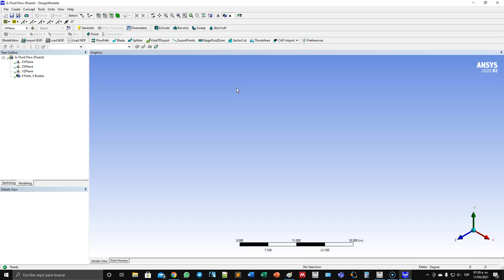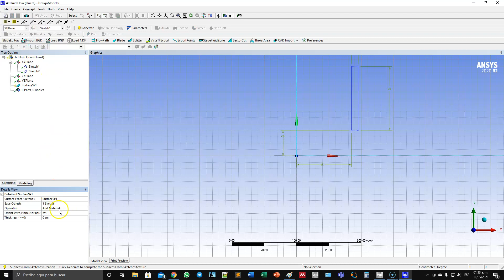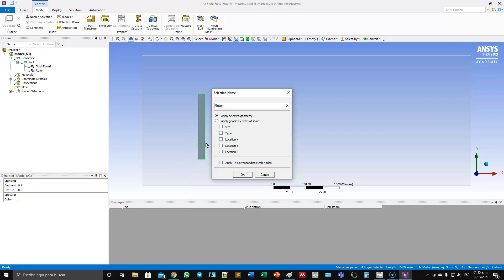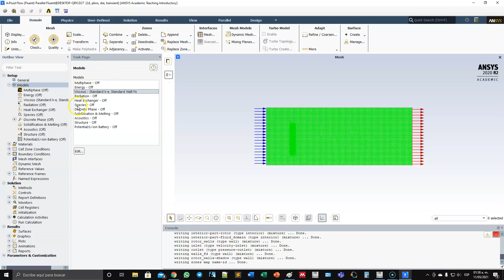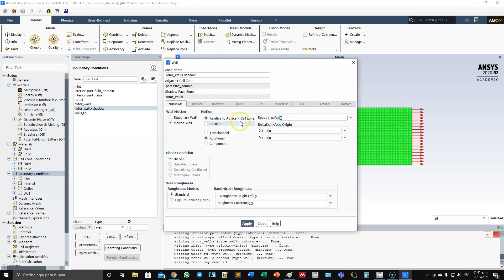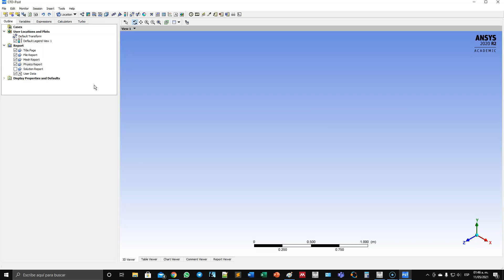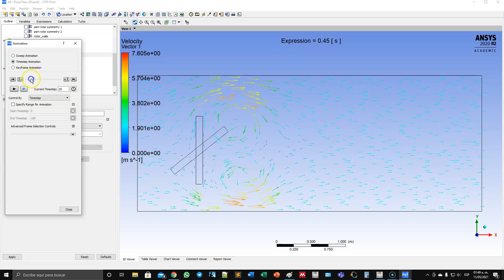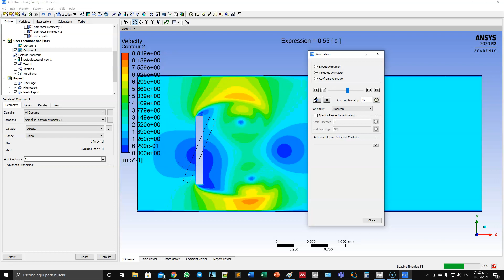Practica 15 - Simulación de un rotor en ANSYS Fluent